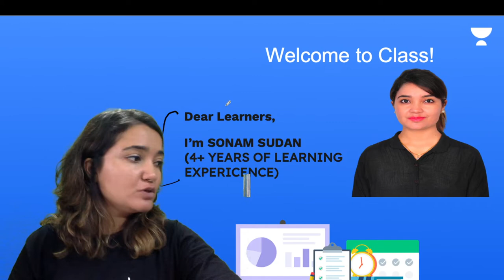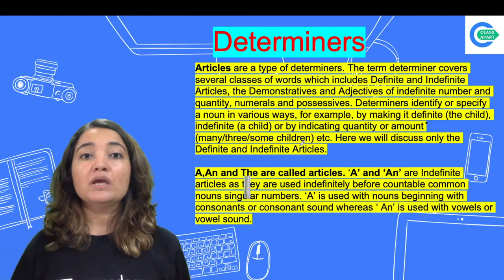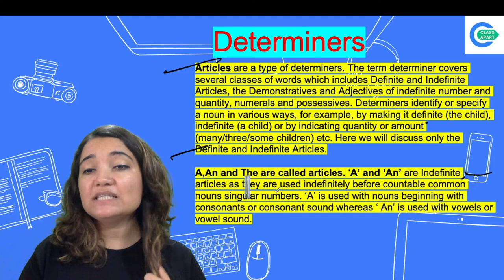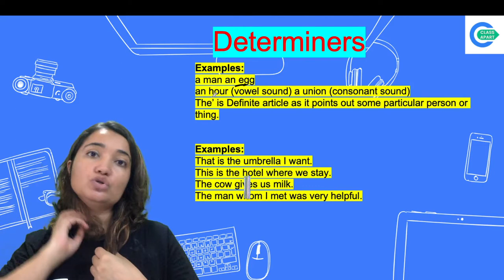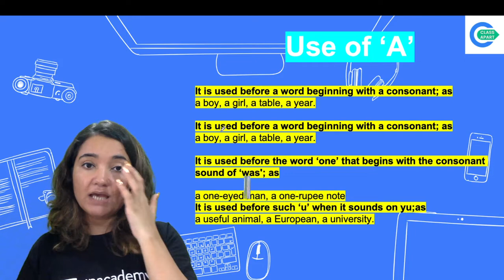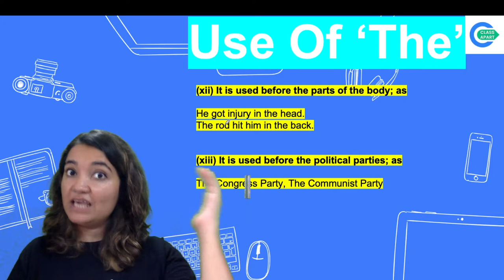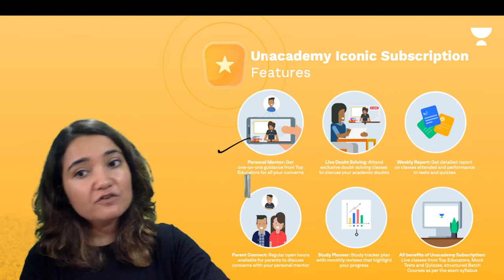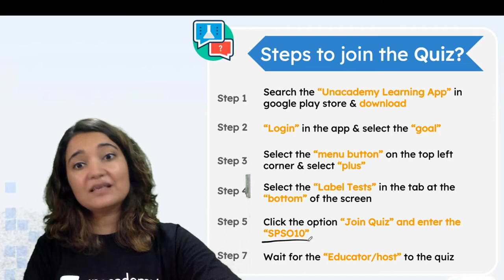Determiners | Chapter 1 | English Grammar | Class 7 | Class Apart | Sonam Sudan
Todays's Session is about "Determiners" from Class 7 English Grammar by Educator Sonam Sudan who will be explaining the topic in detail.

1. Learn from your favorite Educator
2. Dedicated DOUBT sessions
3. One Subscription, Unlimited Access to Live Online Classes and Videos
4. Real-time interaction with best-in-class teachers
5. You can ask doubts in live online classes
6. Limited students in each Online Class
7. Download the videos & watch them offline